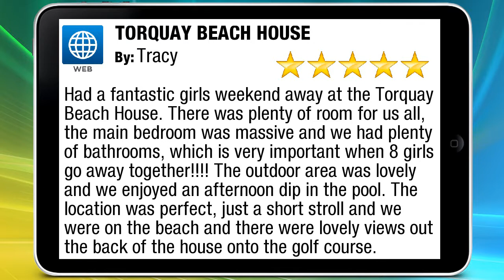TORQUAY BEACH HOUSE TorquayExcellent Five Star Review by Tracy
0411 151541 TORQUAY BEACH HOUSE Torquay reviews
Excellent Rating

Had a fantastic girls weekend away at the Torquay Beach House. There was plenty of room for us all, the main bedroom was massive and we had plenty of bathrooms, which is very important when 8 girls go away together! The outdoor area was lovely and we enjoyed an afternoon dip in the pool. The location was perfect, just a short stroll and we were on the beach and there were lovely views out the back of the house onto the golf course.

TORQUAY BEACH HOUSE
263 The Esplanade, Torquay VIC  3228
Torquay VICTORIA
3228